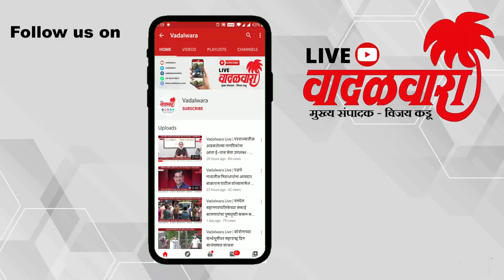चिरनेरमधील अक्कादेवी धरणाचे फेसाळणारे पाणी, हिरव्यागार डोंगररांगामध्ये पर्यटक मंत्रमुग्ध